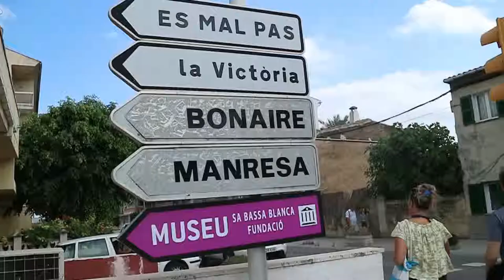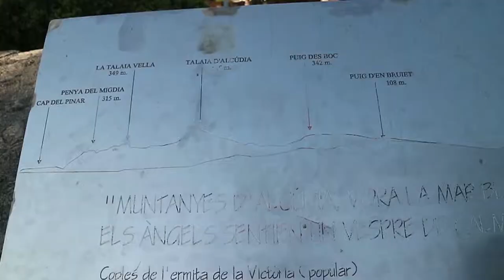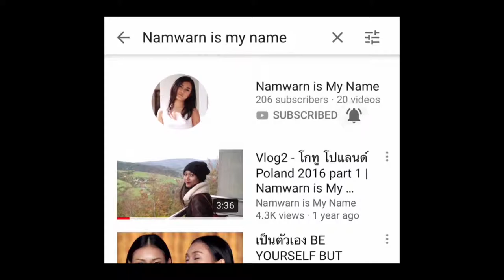Vlog Mallorca DAY 1 part 2 - เที่ยวสเปน เมืองเก่า Alcudia | Namwarn is My Name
(TH/EN) สวัสดีค่ะเพื่อนๆ วันนี้พาเที่ยวเมืองเก่า Alcudia ค่ะ
เมืองเล็กๆน่ารัก นักท่องเที่ยวจุ๋มจิ๋ม เดินเล่นได้เพลินๆ ไม่แออัด
Hi guys! Today I'm taking you guys to Alcudia Old Town.
A small corner for chilling out in this giant island.